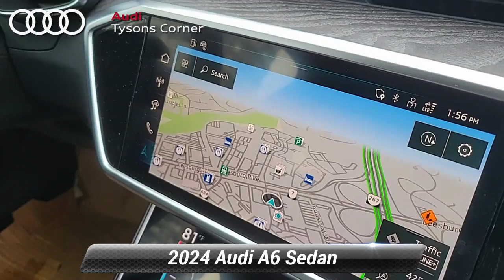New 2024 Audi A6 Sedan Premium Plus, Vienna, VA 24A0612